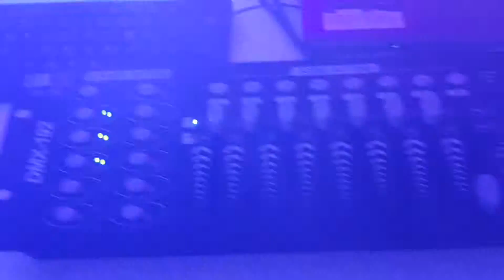Canhão Jogo de Luz Strobo Laser Flash Rgbw 7 Led 80w Super Potente Iluminação LEDs Refletor LK-187